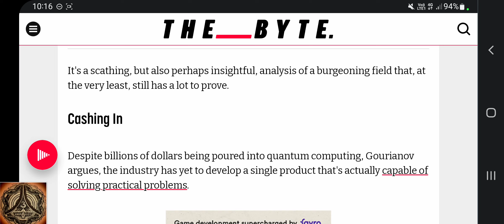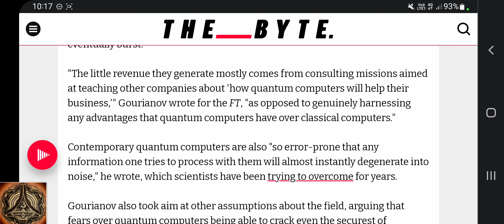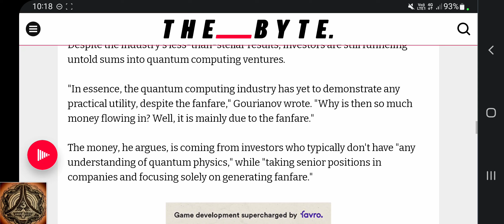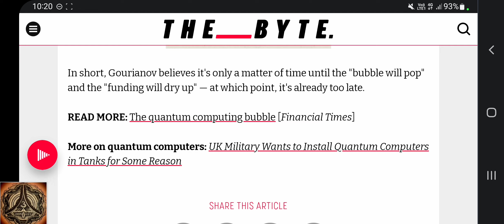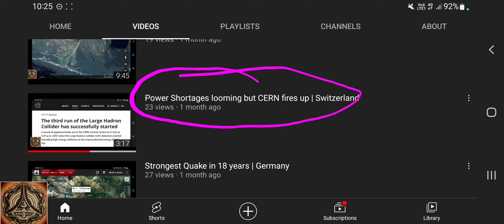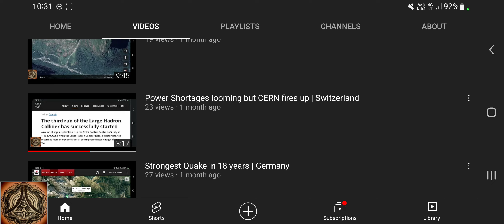The Quantum Computing Bubble is bursting | Don't expect Internet being available until the end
Get information now.
Learn now.
Think for yourself, always.

My video about CERN and the electricity shortages